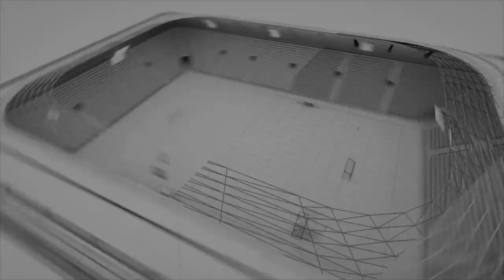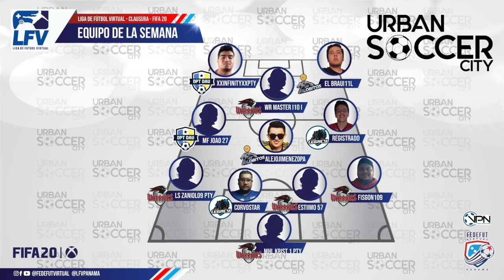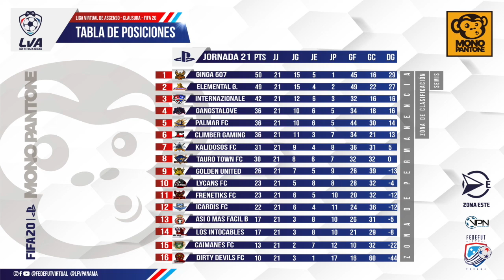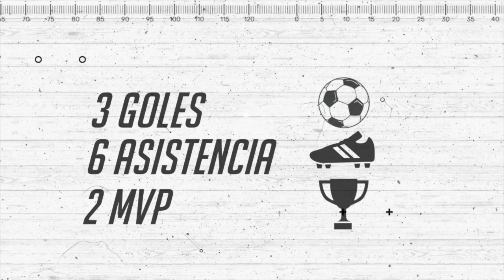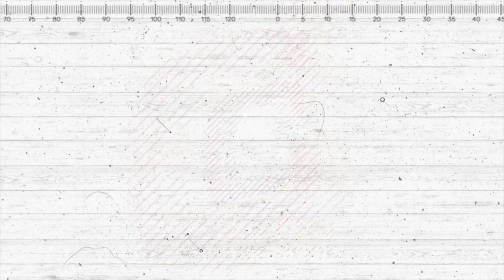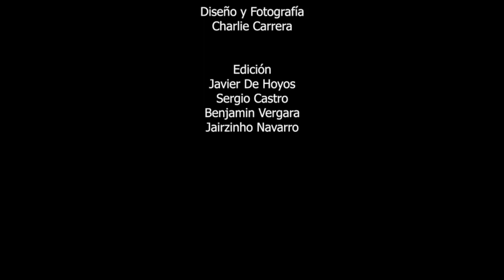FEDEFUT TV - LFV/LVA Clausura FIFA20 - Programa 9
Programa informativo de todo lo sucedido en el fútbol virtual. Noticias, curiosidades, polémicas, videos y más.